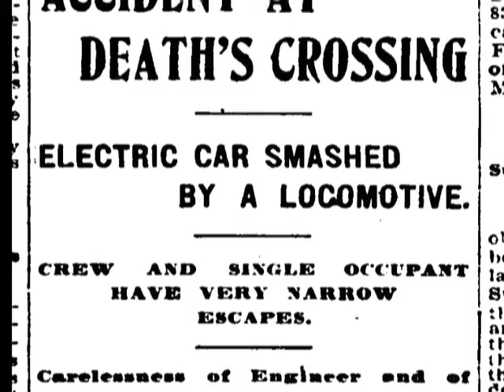SF West History Minute #20 - Death's Crossing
Woody takes you to the Oceanview District for the history of a very dangerous intersection known as Death's Crossing in this Western Neighborhoods Project SF West History Minute.